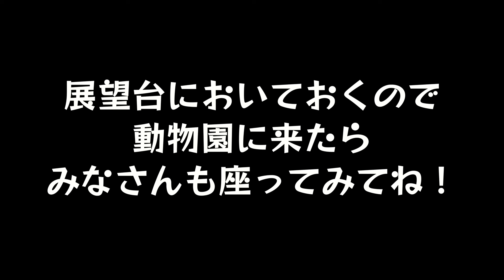誕生日にもらったブランコを捨てられたお猿さんの反応が泣ける…